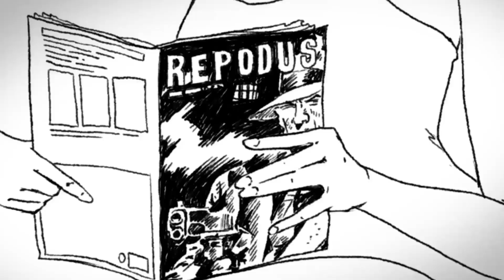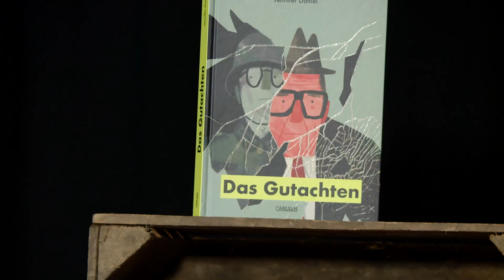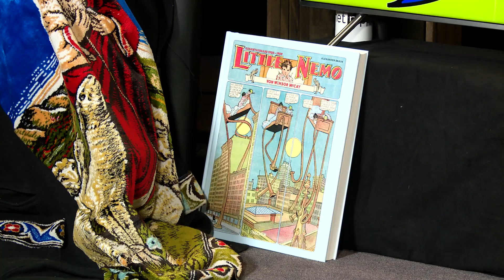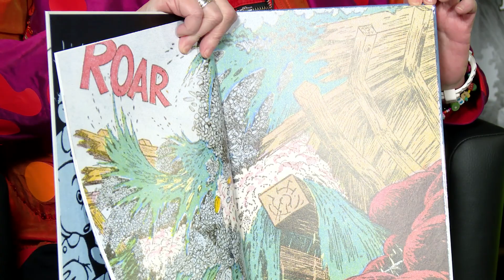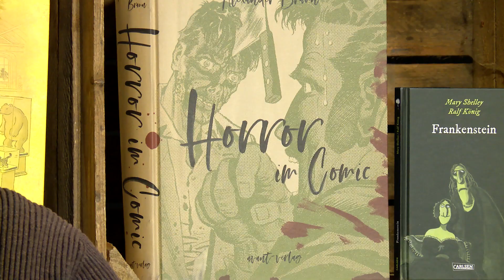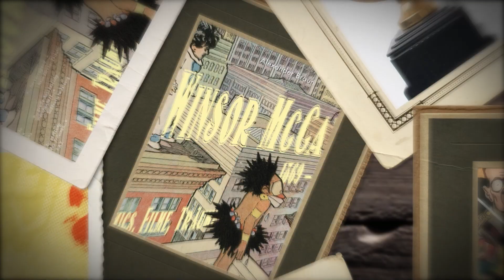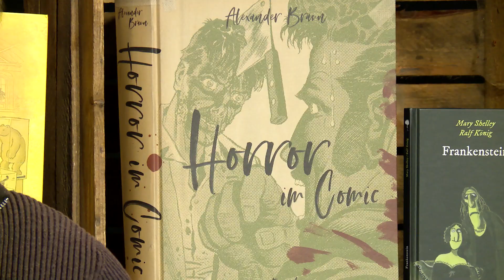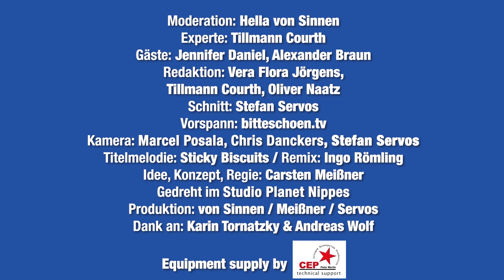DER COMICtalk #35 | "Die Hölle war voll!!!"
Neue Sendung, frische Diskussionen und interessante Gäste!!!
Direkt neben HELLA VON SINNEN sitzt die Schöpferin des grandiosen Werks "Das Gutachten" (siehe DER COMICtalk 33) JENNIFER DANIEL. Und dann bereichert der comic-begeisterte Kunst-Historiker und zweifacher Eisner-Award-Gewinner ALEXANDER BRAUN die Runde. Komplettiert wird das Quartett vom Comic-Journalisten mit dem Silberhaar TILLMANN COURTH.